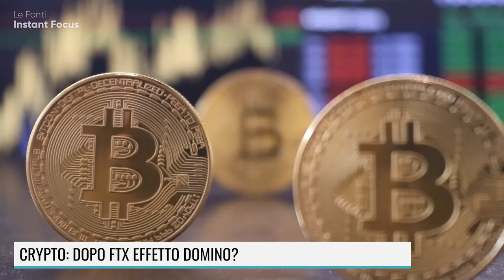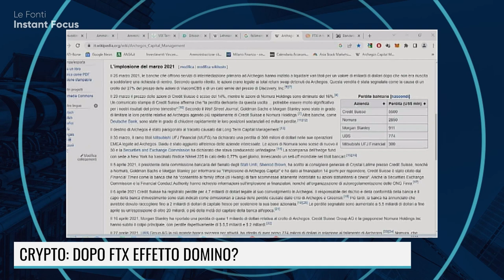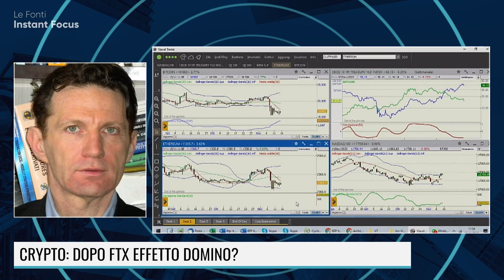FTX? NON E' COLPA DELLE CRYPTO MA DEI TRUFFATORI